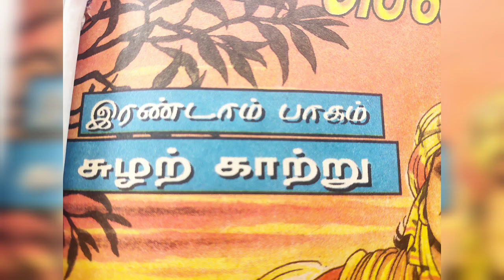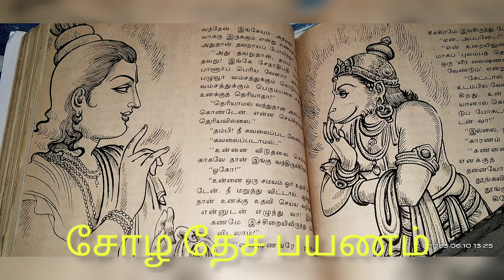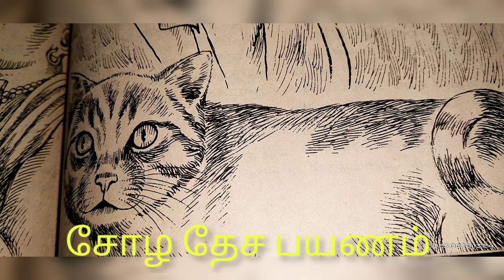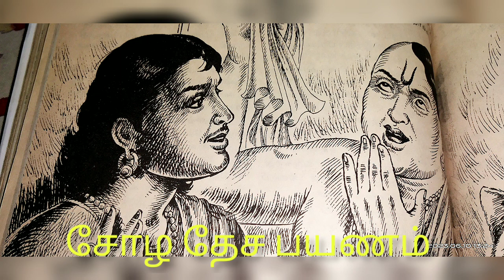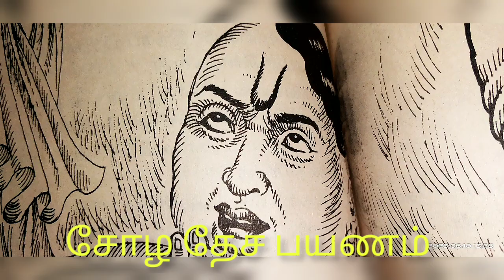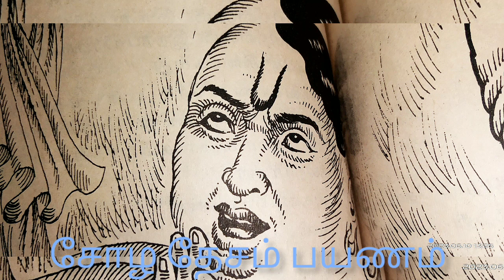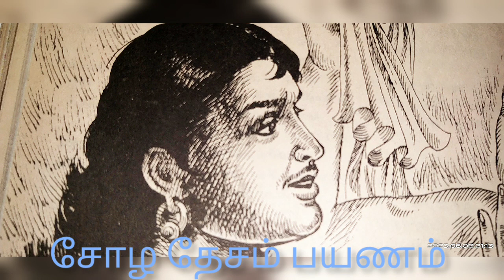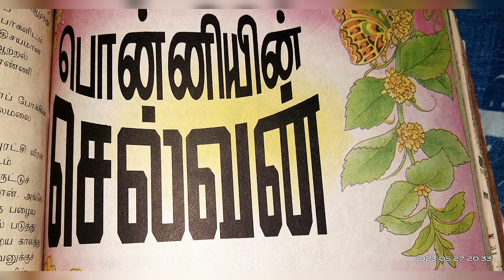பொன்னியின் செல்வன் /கதைச் சுருக்கம் /2.ஆம் பாகம்/பகுதி . 27